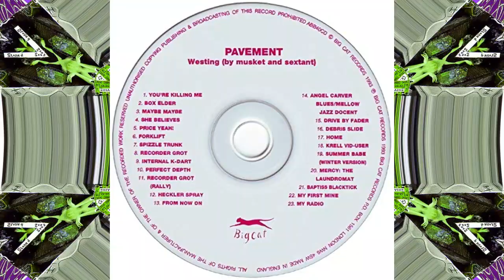Pavement- She Believes/ Box Elder/ Home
Pavement
She Believes/ Box Elder/ Home
Westing (By Musket and Sextant)
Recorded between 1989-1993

1. She Believes 0:00
2. Box Elder 2:43
3. Home 5:06

      Westing (By Musket and Sextant) was a compilation of early EPs & singles. It featured tracks from their first three EPs (plus the single mix of "Summer Babe," its B-sides, and two compilation tracks.)